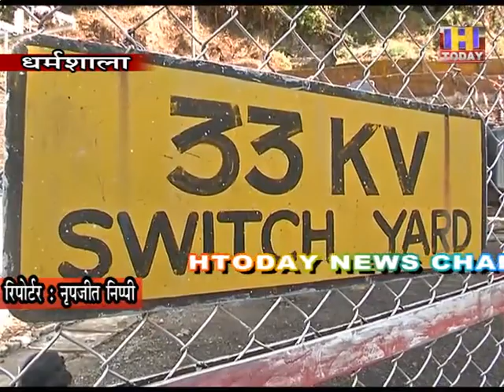18 nov 2 सर्दियों में गर्मियों के मुकाबले डबल हो जाती है बिजली की खपत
सर्दियों में गर्मियों के मुकाबले डबल हो जाती है बिजली की खपत

जनजातिय क्षेत्रों में बर्फबारी से पहले मैटीरियल पहुंचाने में जुटा बोर्ड